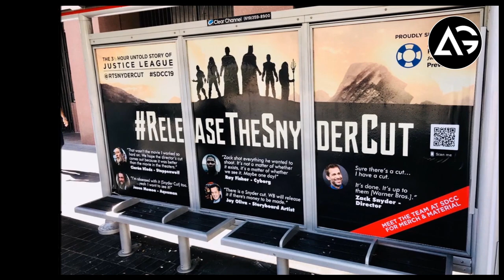SDCC 2019 Day 1 || Marvel Dc Hollywood TV Update || AG Media News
1 LIKE = More Motivation!

**Amazon User**
Thumbnail Editor: adobe photoshop cs6
Audio Editor: adobe premiere pro cs6
Video Editor: adobe after effects cs6

**Channel Description **